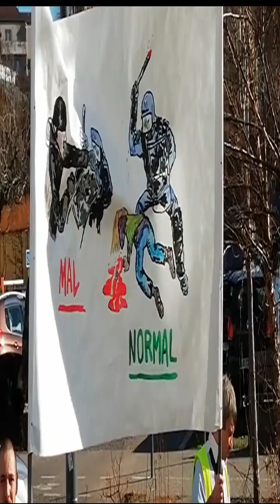Gilets jaunes Saint-Etienne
LOIRE
Le Coteau: plus de 300 Gilets jaunes ont manifesté dans le calme.
Saint-Etienne: les Gilets jaunes ont bloqué la RN88 mais pas d'incidents notables